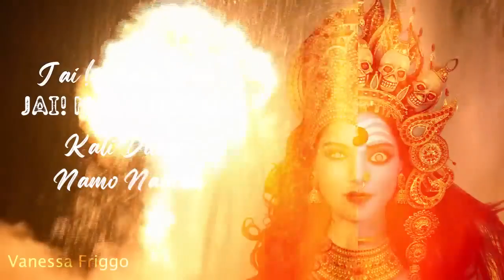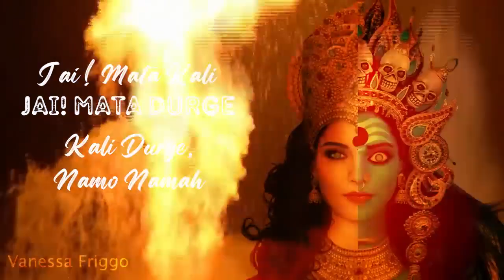KALI MANTRA| DESTROI O MAL E NEGATIVIDADE, MAGIA, INVEJA, INIMIGOS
PODEROSO MANTRA DE KALI PARA DESTRUIR, QUEIMAR, LIMPAR TODO TIPO DE NEGATIVIDADE, MAGIA, OLHO GORDO, INVEJA, INIMIGOS E TODA ENERGIA TREVOSA.
FAÇA ESSA MEDITAÇÃO TODOS OS DIAS ATE PERCEBER OS RESULTADOS.

LETRA:

JAI MATA KALI JAI MATA DURGE
KALI DURGE NAMO NAMAH

ESTE MANTRA INVOCA E SAUDA A ENERGIA DE DURGA E KALI.
PEDIMOS POR LIBERTAÇÃO DE NEGATIVIDADE E SAUDAMOS AS FACES DA DEUSA GUERREIRA DURGA E DA DEUSA MAE DESTRUIDORA KALI.
QUANDO CANTAMOS PARA AMBAS ESTAMOS NOS SINTONIZANDO COM A FORÇA DO EQUILIBRIO.